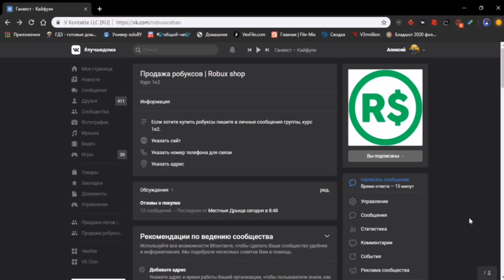НОВЫЙ КРУТОЙ ЧИТ ДЛЯ СИМУЛЯТОРА БОМБЫ | BOMB SIMULATOR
Сегодня в ролике вы увидите самый крутой чит для Bomb Simulator, с помощью него вы очень быстро прокачаете свой аккаунт.

Qwix(чит).

Соц.сети

Не читать.